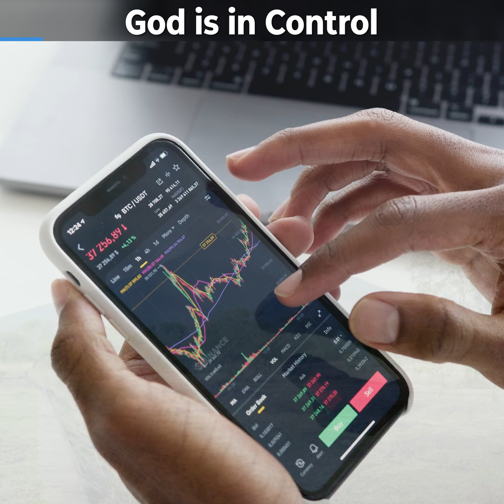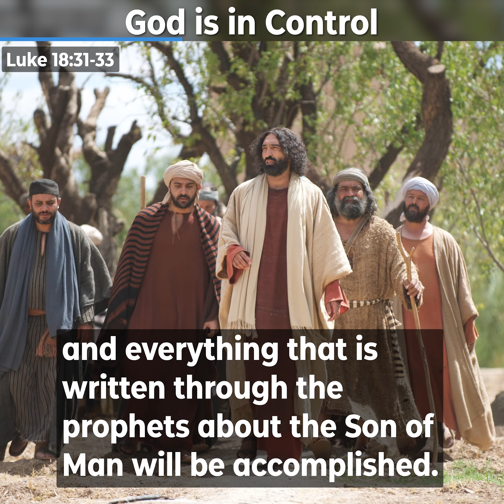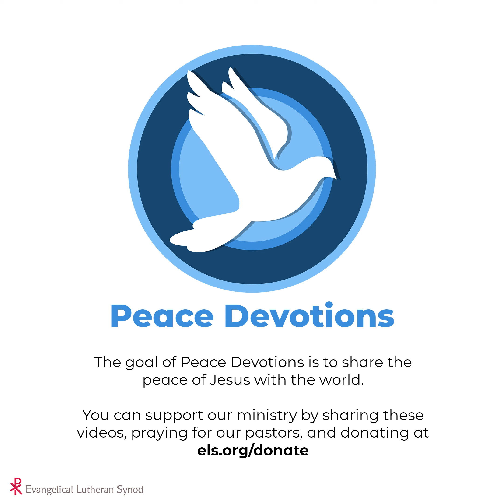God is in Control - Peace Devotions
The theme for the devotion today is that God is in control.